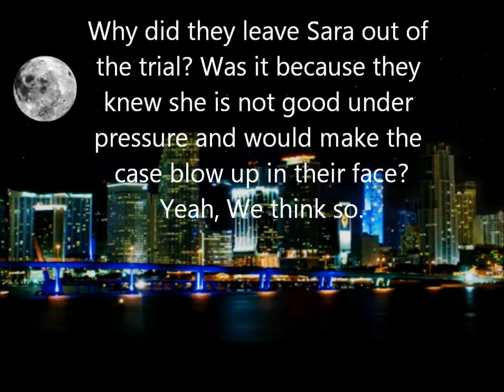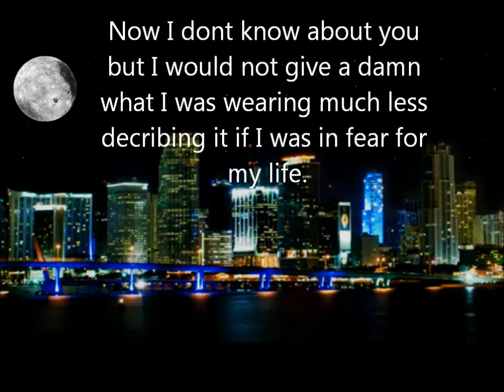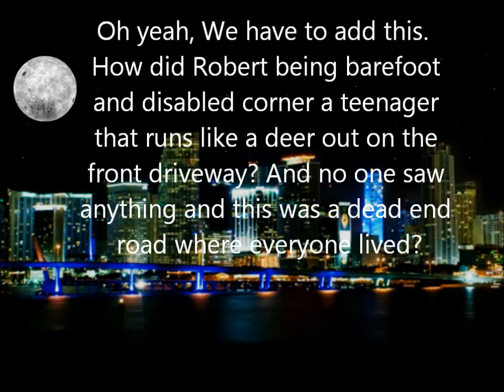Do you trust your judicial system? (Continued) #02